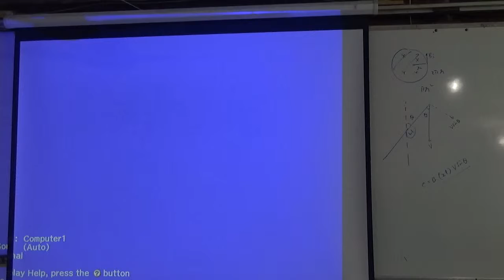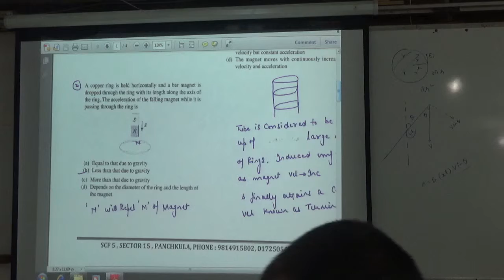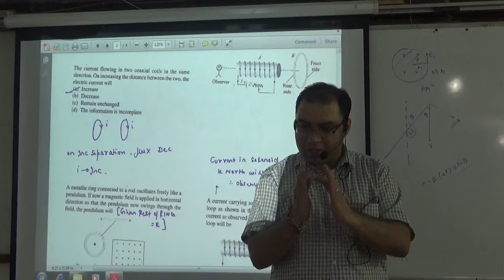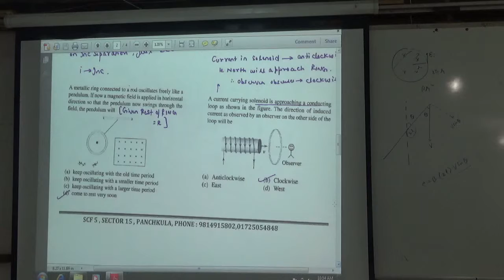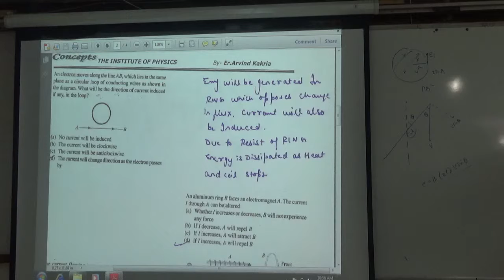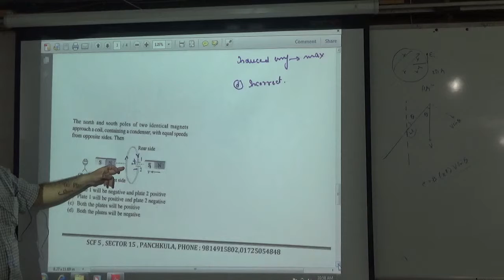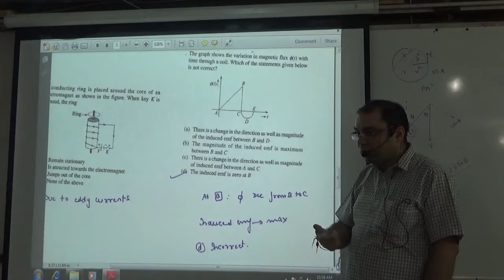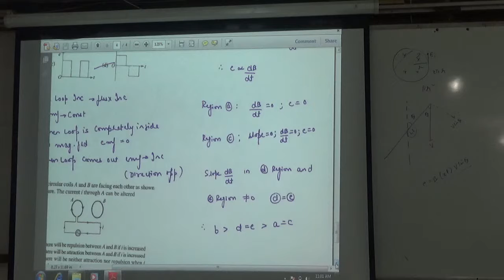7 obj 76 EMI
7 obj 76 EMI